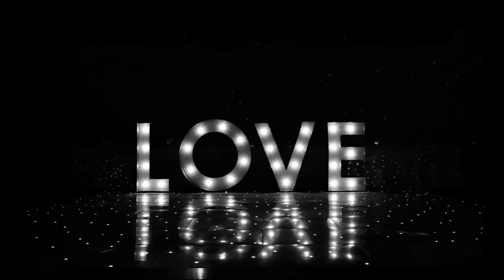Lisa and Martin - 6th of May 2017